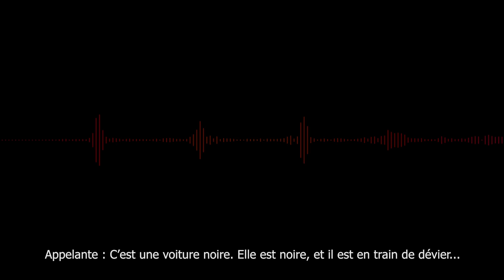2 VRAIS appels au 911 à vous GLACER le SANG...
Découvrez l'horreur des appels au 911...
Épisode 3 de la série "Vrais appels au 911"

░░░░░  Me soutenir  ░░░░░

░░░░░  Crédits  ░░░░░

Miniature ▼
Par Aedahn

Modérateurs ▼
Aedahn
thomas la Goule
(Un grand merci à vous deux ❤)